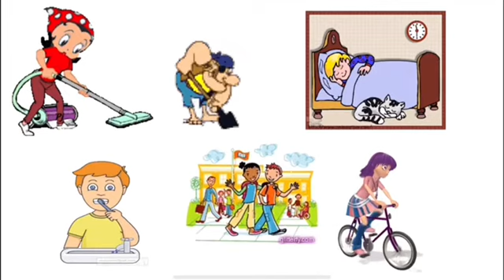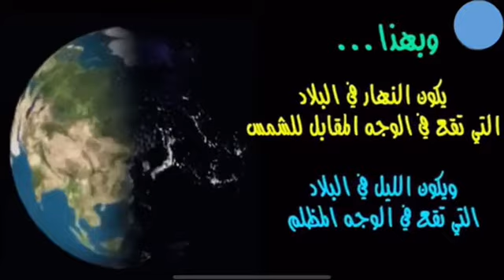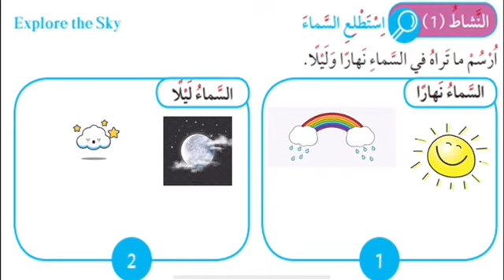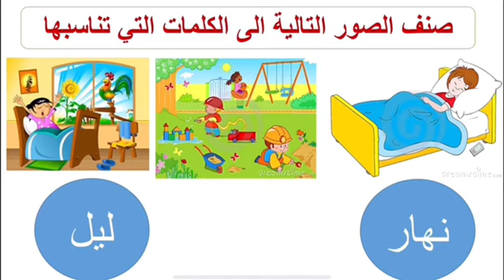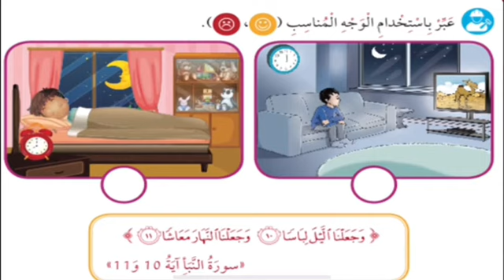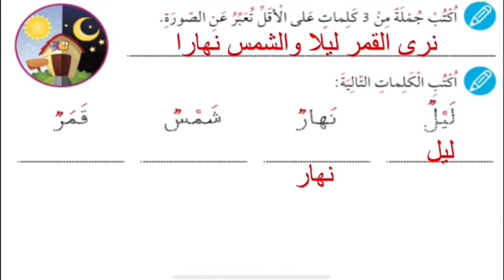العلوم - الصف الثاني الابتدائي - الدرس الدرس 1 - ماذا ترى في السماء نهارا وليلا ؟